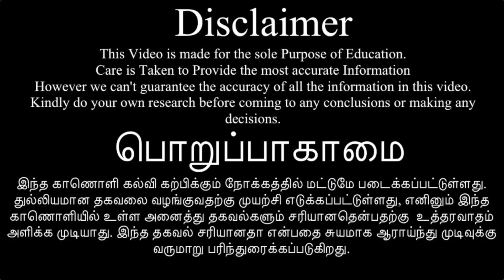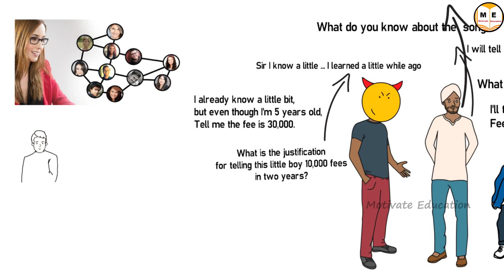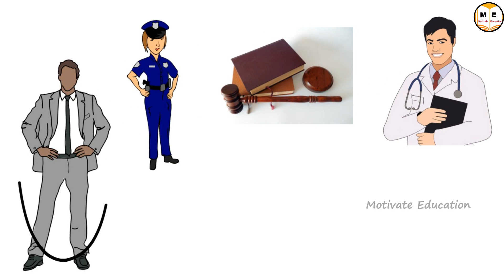2.2 Network Marketing Success Tips | Be a Network Marketing Millionaire Tamil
Be a Network Marketing Millionaire in Tamil
Chapter-2 (part-2)

buying links:
be a network marketing millionaire Tamil version
be a network marketing millionaire English version